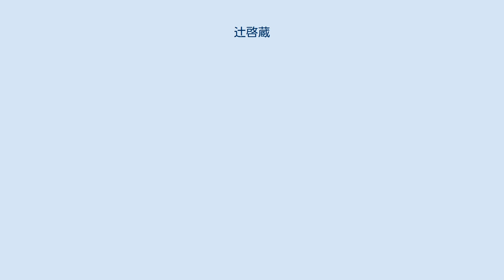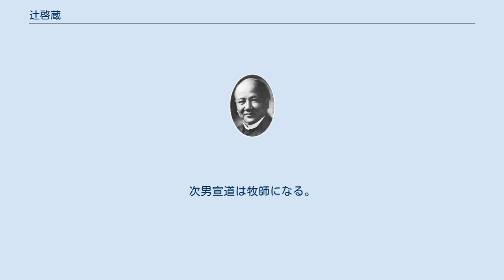辻啓蔵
辻啓蔵（つじ けいぞう、1886年2月7日 - 1945年1月18日）は、日本ホーリネス教会の福音使である。
中田重治の次女の京の婿で、日本基督教団の議長の辻宣道の父でもある。
ホーリネス弾圧事件で刑死した。
 1886年(明治19年)石川県金沢市に生まれる。
少年時代に、辻家の養子になる。
国鉄職員になり、高山駅に勤務中に、日本基督教会の亀谷凌雲牧師から洗礼を受ける。
 1923年(大正12年)に献身して、柏木聖書学院に入学する。
1925年（大正14年）4月卒業後に新任福音使に任命された直後、日本ホーリネス教会第7回年会のときに中田重治の次女の京と結婚した。
その年会で足利教会に任命されて赴任した。
 1926年（大正15年）3月9日に中田重治の初孫である長男重蔵が生まれる。
1930年（昭和5年）に次男の宣道が生まれる。
 義姉の陸奥（中田重治の長女）が1926年（大正15年）4月12日に大江捨一と結婚する。
1928年（昭和3年）には、中田重治の母千代の告別式の際に、大江捨一と共に出席する。
 ホーリネス分裂事件の際には、中田監督側のきよめ教会の牧師になる。
1935年（昭和10年）に長男の重蔵が渡良瀬川で溺死する。
1939年（昭和14年）の中田重治の側近として、森五郎と共に、中田の遺言を聞く。
 1940年(昭和15年)に青森県の弘前住吉教会に転任する。
1941年（昭和16年）に日本基督教団成立時には、第9部の牧師になる。
 1942年（昭和17年）6月にの際に検挙され、弘前署に勾引された。
青森拘置所に移送され、1943年12月懲役2年の判決を受ける。
上告したが、棄却され懲役刑に服した。
1945年（昭和20年）に青森刑務所の病室で獄死する。
 未亡人の辻京が2人の息子を育てる。
次男宣道は牧師になる。